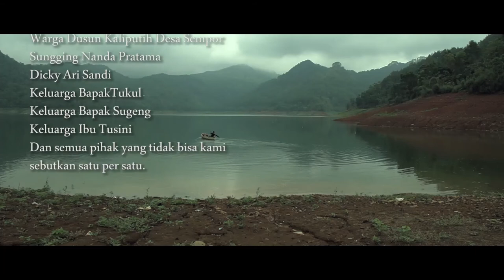FILM PENDEK - DI DASAR AIR / AT THE BOTTOM OF THE WATER (2018)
Memperingati Hari Film Nasional ke-71 sekaligus 100 tahun Usmar Ismail, kami mengunggah 3 film pendek sekaligus hasil rilisan tahun 2018 yang sudah kami distribusikan dan kelilingkan ke berbagai festival dan program pemutaran.

- Nominasi - Tebas Award Amikom 2018 (Yogyakarta)
- Official Selection - Indonesia Raja Jawa Tengah 2018
- Film Pilihan - Luar Bioskop Roadshow 2018 (Bogor)
- ENGGANG AWARD Best Short Fiction Film Student Category - Borneo Environmental Film Festival 2019 (Palangkaraya)
- Special Mention - WATERLAT GOBACIT Short Video Competition 2019 (Chile)
- Lift Off Session July 2020 & Firstime Filmmaker Pinewood Studios (UK)
- Best Screenplay - FECEA “Festival Internacional de Cinema Escolar de Alvorada” 2020 (Brasil)
- Nominee - Miracle Film Festival 2021

Di Dasar Air
Intan Karunia | Fiksi | 06.37 Menit | Candradimuka Production (SMK N 1 Gombong), Komunitas Kedung  & Pusbangfilm Kemdikbud | 2018 | SU

Ayu pelancong dari kota, memotret kegiatan penangkapan ikan dengan dua cara yang berbeda. Hasrat petualang Ayu membawanya pada obrolan dengan salah satu nelayan yang membeberkan sebuah cerita yang tak ia sangka.
At the Bottom of the Water
Intan Karunia | Fiction | 06.37 Minutes | Candradimuka Production (Gombong 1st Vocational High School), Kedung Community  & Film Development Center - Ministry of Education and Culture of Indonesia | 2018

Ayu is travelers from the city, photographing fishing activities in two different ways. Ayu's adventurous passion brought her to a chat with one of the fishermen who revealed a story she did not expect.